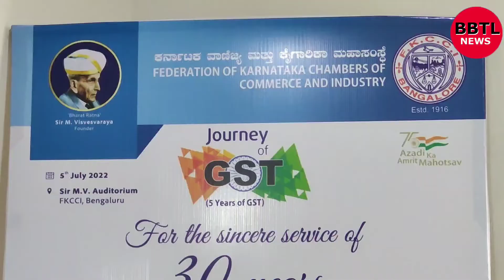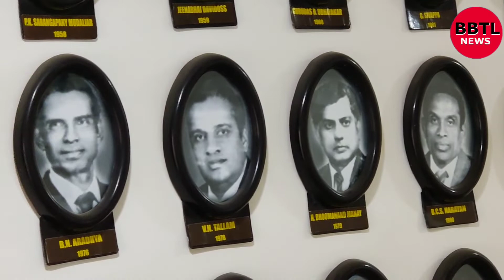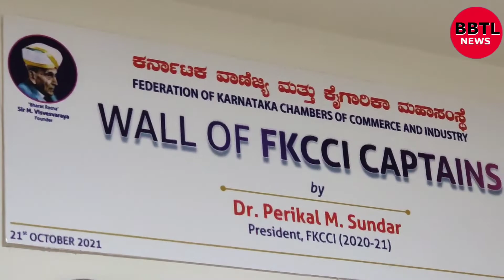BT Manohar Chairman GST committee felicitation during 5 years GST journey at FKCCI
BT Manohar Chairman GST committee felicitation during 5 years GST journey at FKCCI Dr CA IS Prasad,IAS officers Ranjana Jha,C Shikha present in Bengaluru on Tuesday.